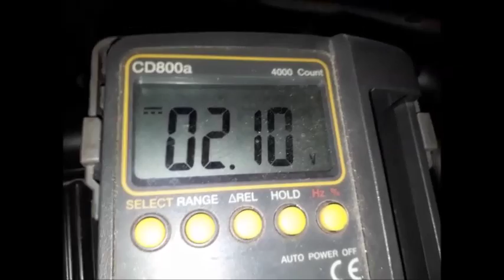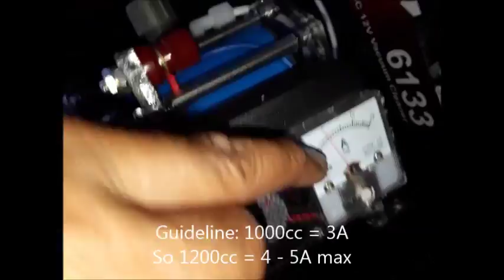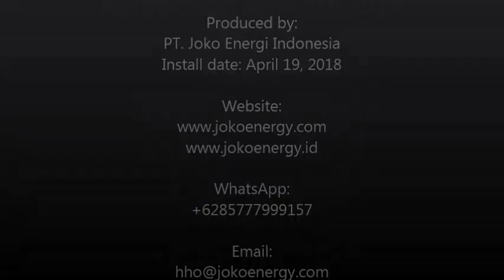Fuel saver (HHO+EFIE) Joko Energy on Daihatsu AYLA 1.2L 2018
Saving fuel "Joko Energy Indonesia" on these Daihatsu AYLA 1.2L 2018 using HHO reactor which decompose water (H2O) into HHO or oxyhydrogen gas.

Penghemat bbm "Joko Energy Indonesia" pada Daihatsu AYLA 1.2L 2018 ini menggunakan reaktor HHO yang menguraikan air (H2O) menjadi gas HHO atau OxyHydrogen.